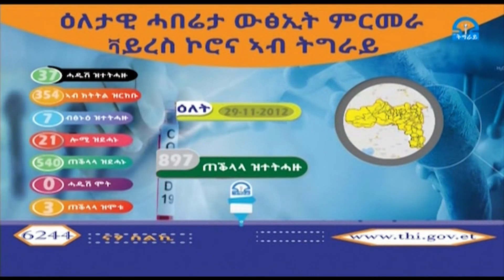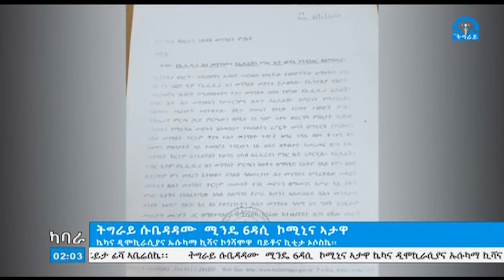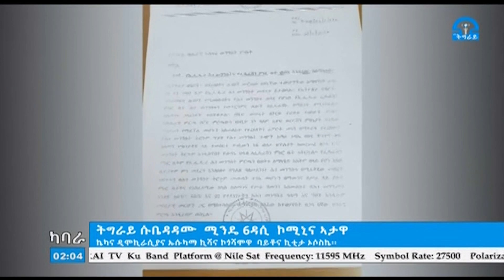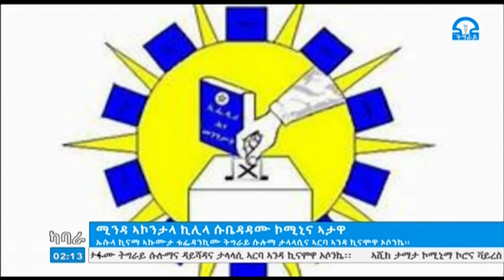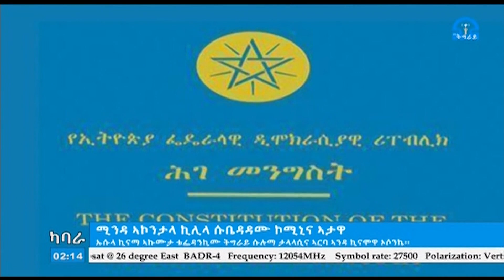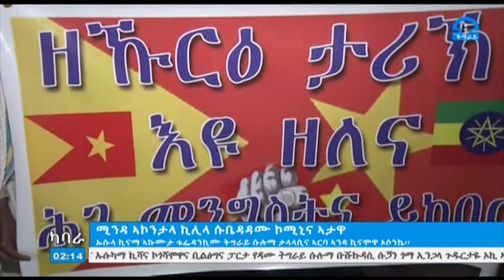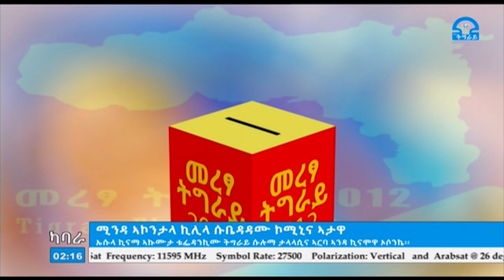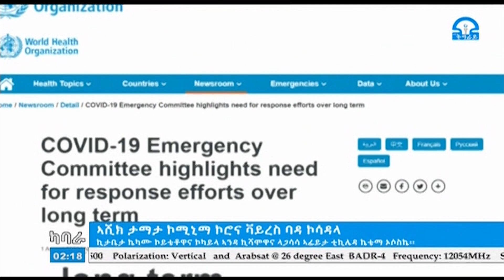ቴሌቪዥን_ትግራይ፡kunama kabara tela uya 30-11-12